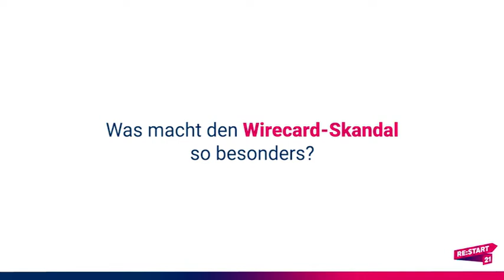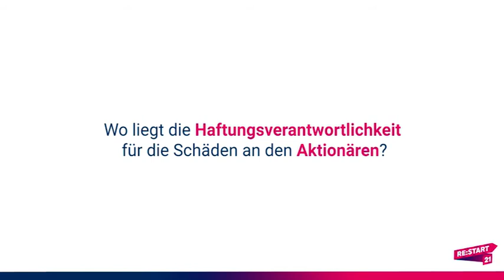Causa Wirecard - Gespräch mit Katja Hessel MdB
Eben noch ein aufstrebendes Unternehmen, jetzt insolvent. Der Skandal um Wirecard schlägt internationale Wellen. Katja Hessel gibt live einen Überblick über den aktuellen Stand der Ermittlungen und einen Einblick in das verworrene Geflecht dieses Skandals.